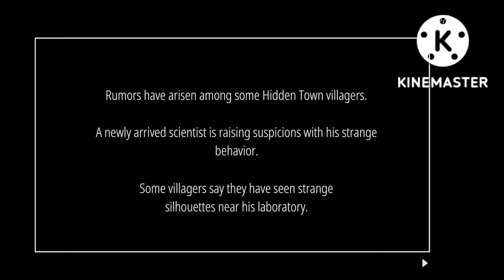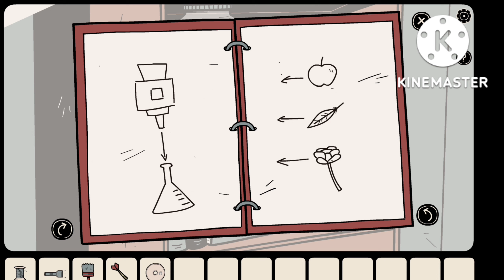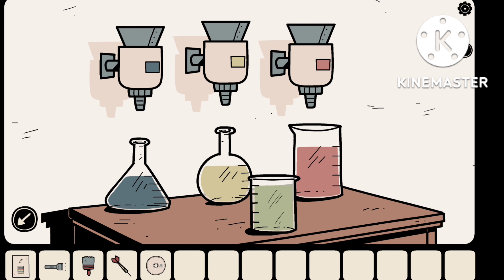Playing The Unwanted Experiment (walkthrough)